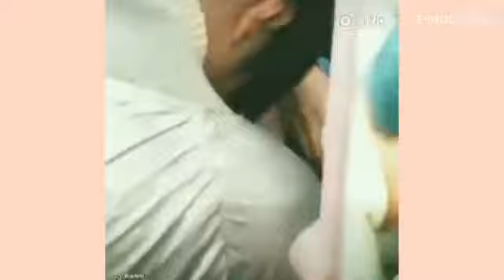哥哥们最爱的弟弟小刘